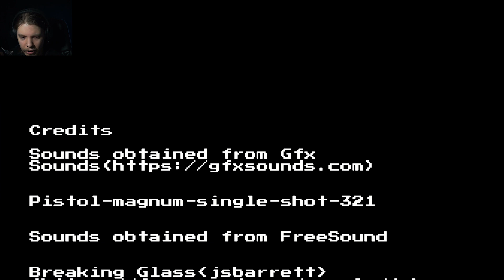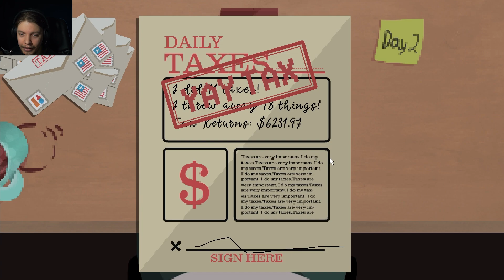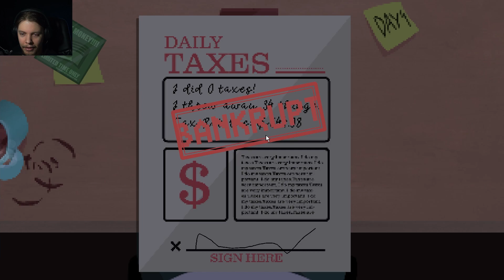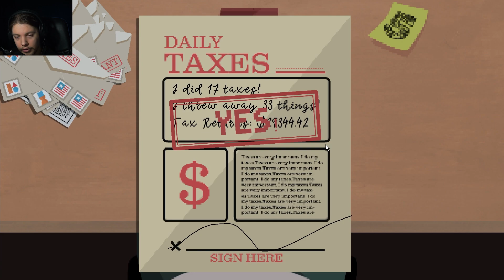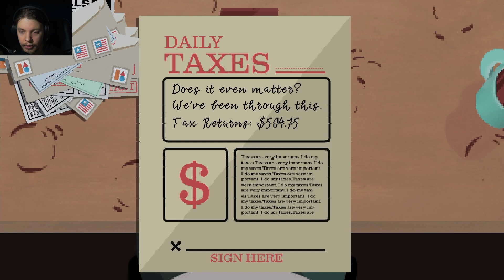The Scariest Thing I Know!!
Today we have another free scary games. And I would say today has some of the best ones yet! Amongst other things we will deal with one of the scariest things I know! That third game really brings the scary!